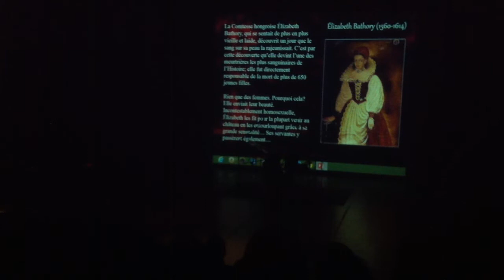Beauté éternelle Élizabeth Bathory tribute by Ariane Racicot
Ariane Racicot: servant on the piano, musical composition "Beauté éternelle", and setting
Sabrina Nielisen: dancer, Élizabeth Bathory
Mathilde Cassou: choregraphy
Merci à vous!!! j'ai hâte de refaire le numéro à la finale régionale!!